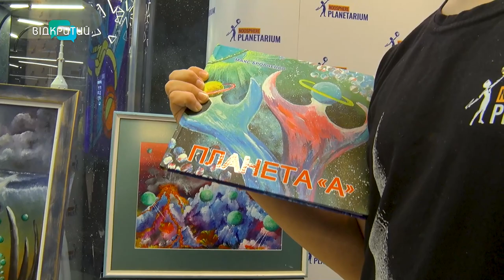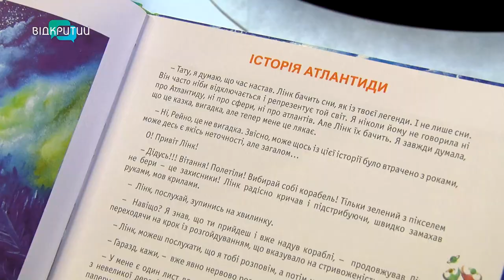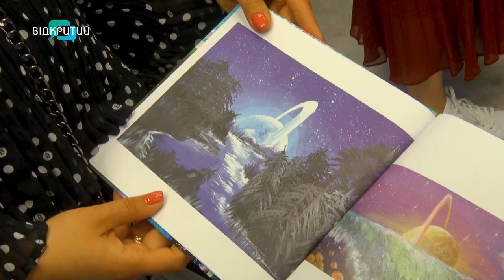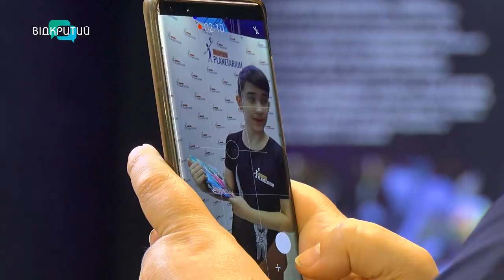У Дніпрі 12-річний Максим Бровченко презентував книгу «Планета А»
Створив власну зоряну систему. У Дніпрі 12-річний митець з аутизмом Максим Бровченко презентував книгу «Планета А». Вона про прибульців атлантів. На Землю їх з рідної планети вигнала темна сила. Тепер вони звикають до земних умов та намагаються потоваришувати із людьми. Хто ж такі атланти - знає команда Відкритого.